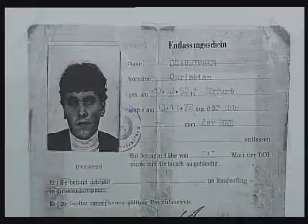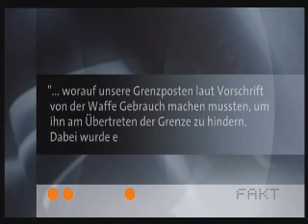Gisela Kallenbach (MdEP) und die Aufklärung des Schießbefehls in Bulgarien.